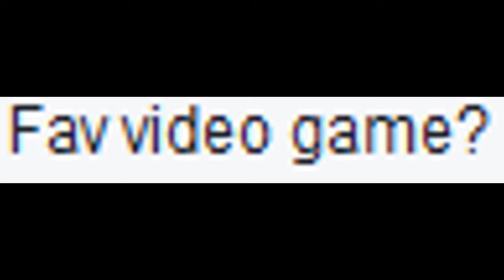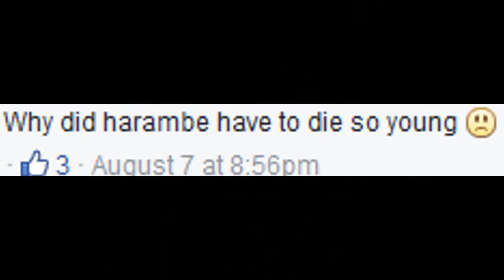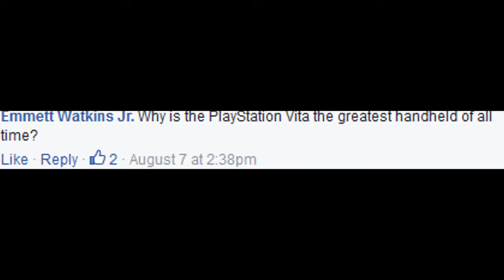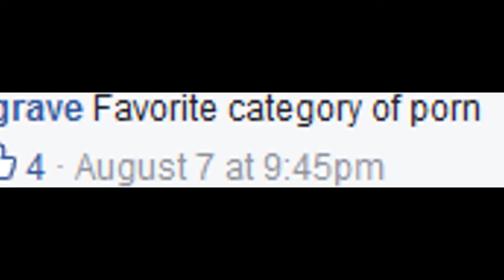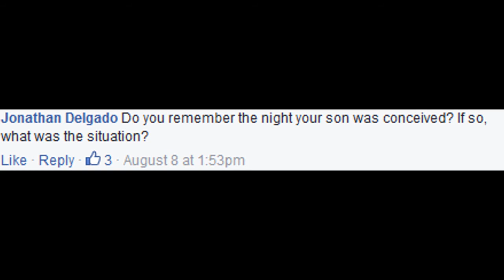Facebook Q&A WHAT DID THEY ASK?!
asked friends to ask me questions...